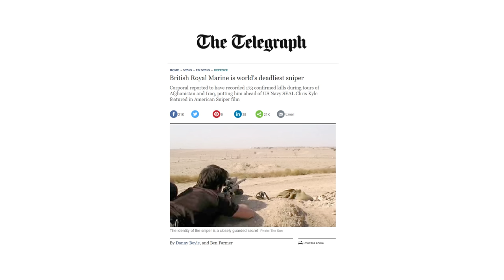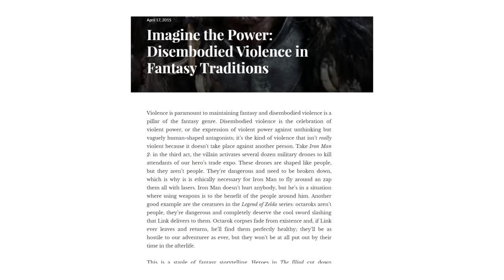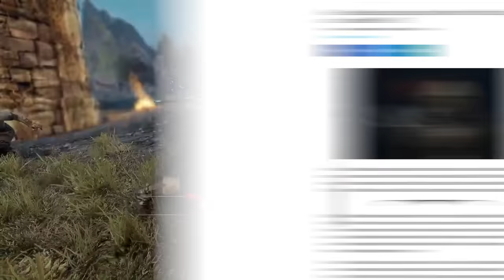Do Raiders Have Souls? - Rethinking Fallout 4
Should we care about the thousands of Raiders and NPCs we've killed in our video game career? Let's rethink this situation and find out.